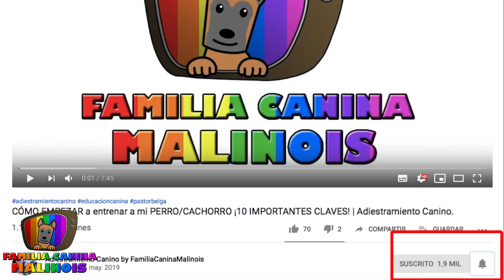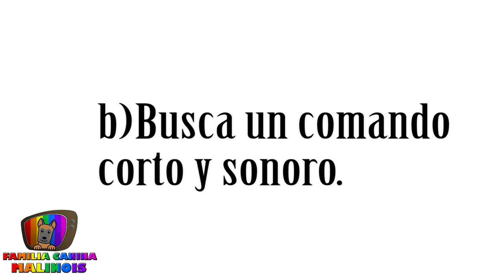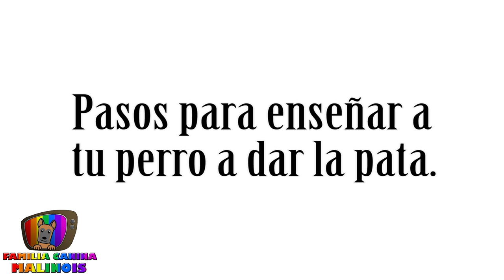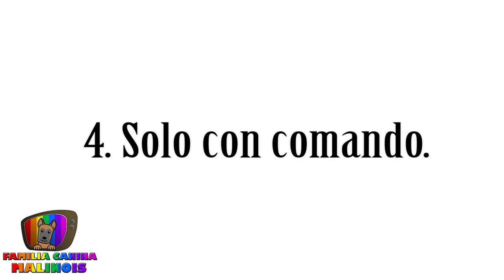ENSEÑAR a mi PERRO a DAR LA PATA (CHOCAR ESOS CINCO) | Adiestramiento Canino.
Aprende a ENSEÑAR A UN PERRO A DAR LA PATA. Esta habilidad canina muy fácil de enseñar, y como todos los trucos, muy útil para fomentar el desarrollo mental de tu perro y su rapidez aprendiendo.

🔎 ¿QUIÉN SOY?